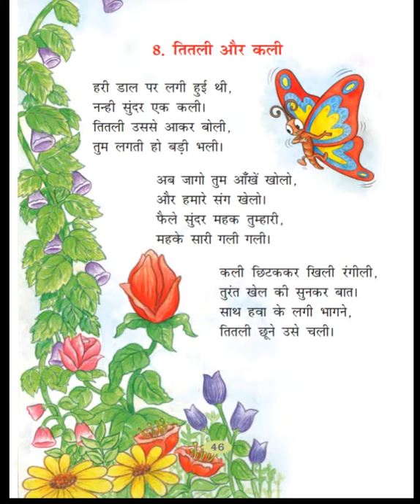Thitli Aur Kali || CBSE || NCERT CLASS 2⃣ || wonderkids 🏆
Share rhymes photos on our Facebook page. We will make videos.